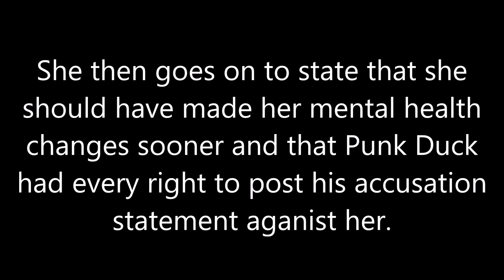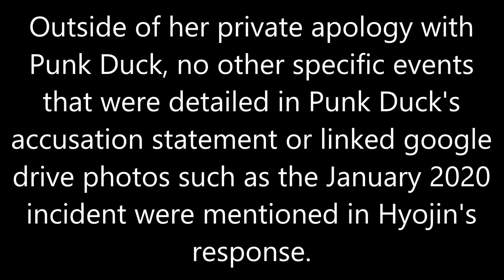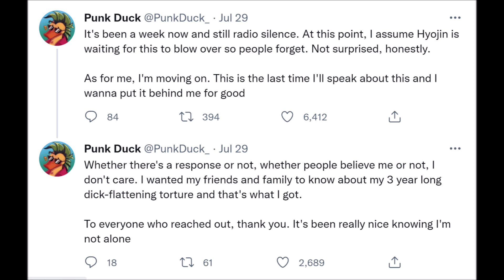Hyojin/ Squizzy Responds To Punk Duck's Accusations Of Abuse Against Her